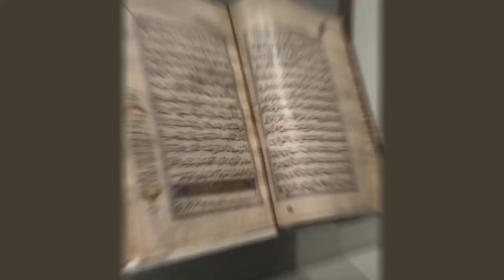Come with me to the Asian Art Museum (Mini Vlog: Museum Edition) - Chamber of Reflection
Reuploaded because it didn't have HD quality!! Only to find out half a year later...